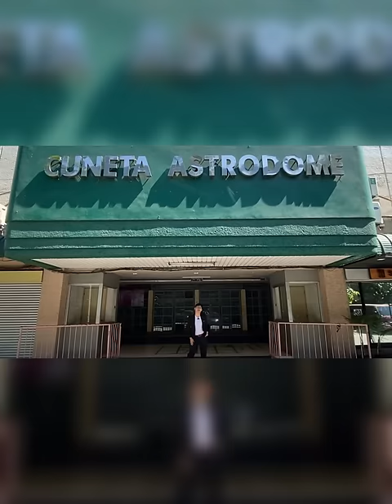The Swimsuit Competition | Miss International Queen Philippines 2024 ( Preliminary Round )